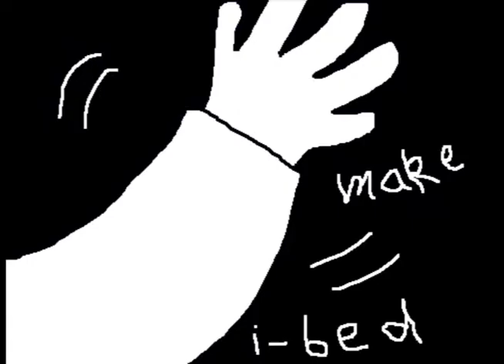Haggerston School Animation Club 2014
Three animations made by KS3 Haggerston School Students, Hal Bishop Year 7, Alma Morris Year 8 and Oliver Easie-Catling Year 8.